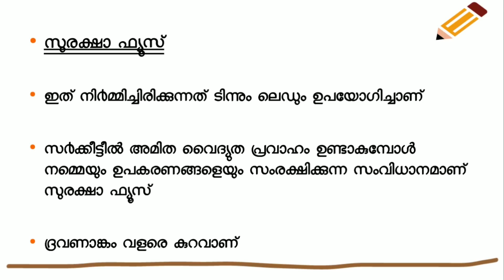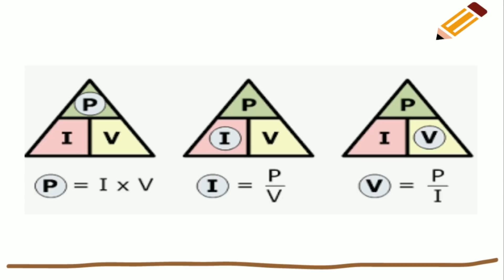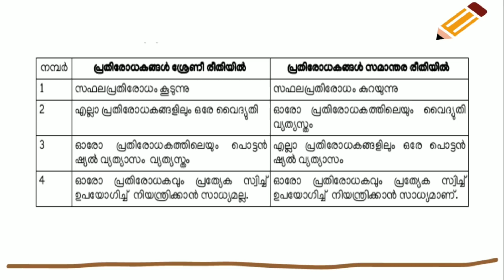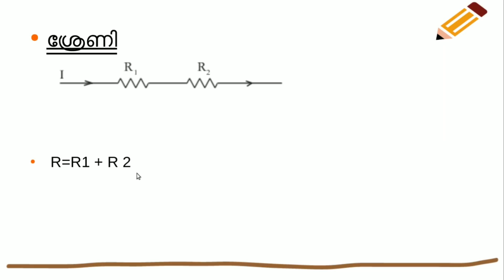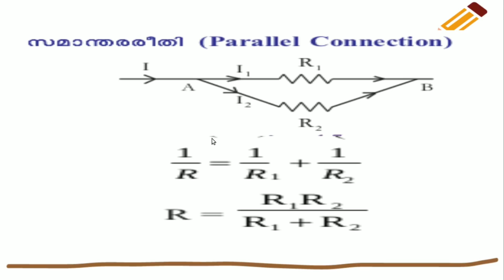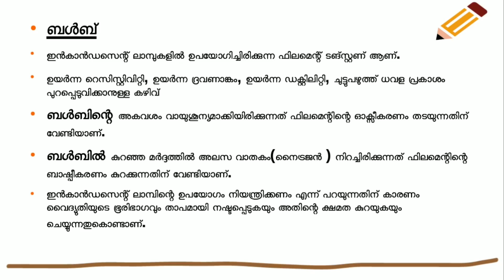SSLC PHYSICS CLASS - SSLC TIPS AND TRICKS || TENTH REVISION PHYSICS UNIT-1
In this revision video core ideas of first chapter in 10th class included.